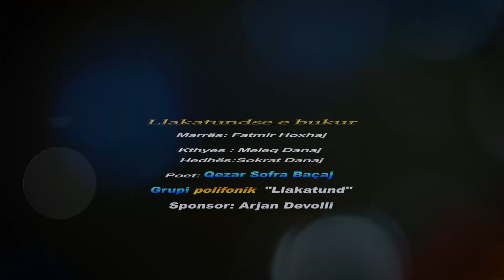Llakatundse e bukur.Ma.Fatmir Hoxhaj.Thye.Meleq Danaj. Hedh. Sokrat Danaj.Gr. Llakatund. Aud.A.dhamo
ARTISTI ËSHTË ZËRI I NJË KOMBI. AI MERITON RESPEKT!. Videoklipe profesionale me regji dhe skenar. Cilesi maksimale Full HD, 4K. Promovim i artisteve, reklamimi i krijimeve ne media, webe. Shpejtesi dhe cilesi.